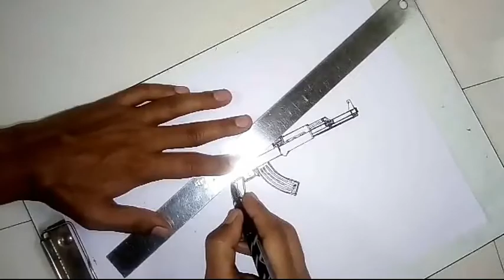AK-47 Assault rifle Drawing.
AK-47_RIFLE#ASSULT_RIFLE#FIRARMINFO#

In this video I am drawing a of AK-47 assault rigle picture. It is for a only entertainment and information purpose.